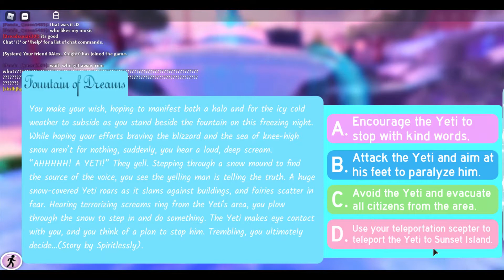spinning the wheel for 7 days (roblox royale high)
WERE BACK ON YESS THE WINNER WAS GIVEN THERE PRIZE!!!